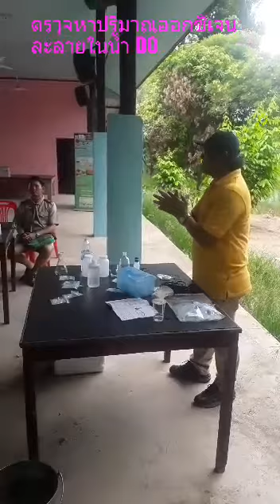DO หาค่าออกซิเจนละลายในน้ำ อ.33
จังหวัพิจิตร อ.โพทะเล  ตรวจหาค่า Do